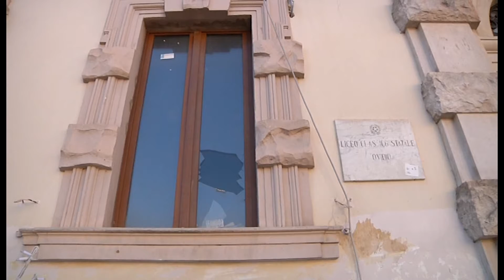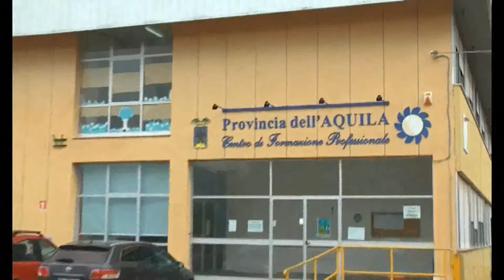UNA PALESTRA PER IL CLASSICO, VIA LIBERA AL PROGETTO DI FATTIBILITA'